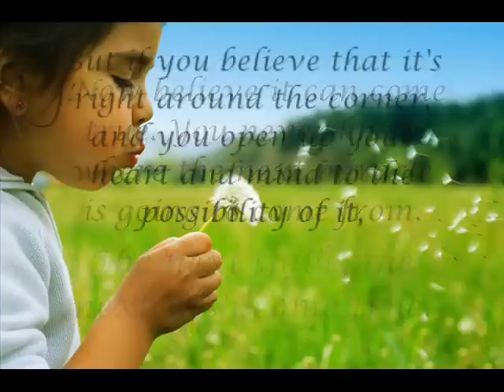Now believe in it... with all your heart.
Hey everyone! This is just a short, fun video I made. The quote is from One Tree Hill :-) and I thought it fit Traci perfectly. I think the quote is so inspirational and cute. Traci believes in herself and her dreams and that's why she is such a successful singer. Anything is possible, if you believe. Talk to you all very soon!

OFFICIAL TRACI HINES DREAM TEAM